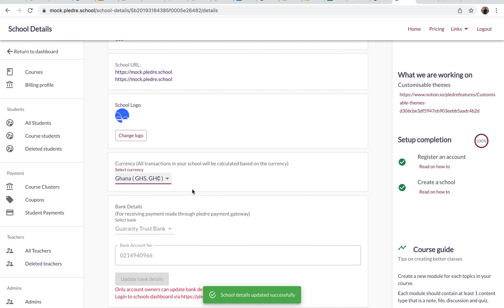How to choose between different currencies for your payment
This video shows you how you can toggle between currencies supported by Pledre